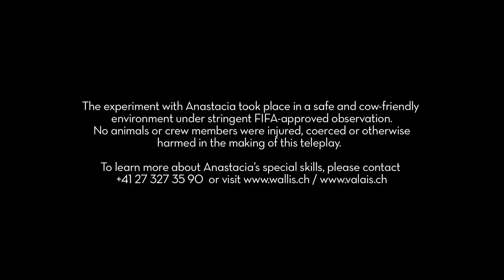Cupsieger 2015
Der FC Sion wird den Cupfinal vom 7. Juni gewinnen und den FC Basel vom Platz fegen! Anastacia hat’s prophezeit, ganz nach dem Motto, wo ein Wille ist, ist ein Weg ! Sieht selbst, was das bei der 700 Kilo schweren Fussballexpertin  bedeutet.